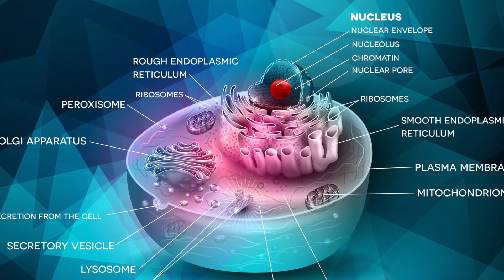The Most Super-charged Multivitamin on Earth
Want energy? REAL energy? Then you need to give your cells what they need to function. You need to provide your cellular factories the parts they need to produce energy.

Super Fuel is simply the most complete super charged multi-vitamin on Earth and should be the foundation of all nutritional programs.

* These statements have not been evaluated by the Food and Drug Administration. This product is not intended to diagnose, treat, cure or prevent any disease. If you are pregnant, nursing, taking medication, or have a medical condition, consult your physician before using this product.